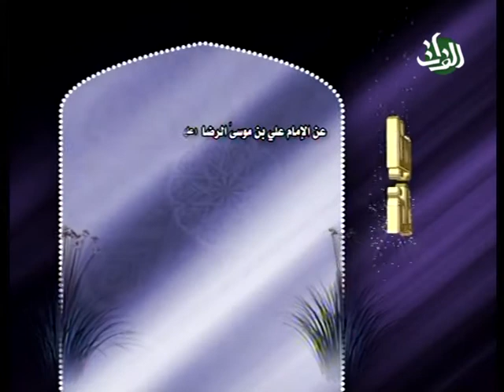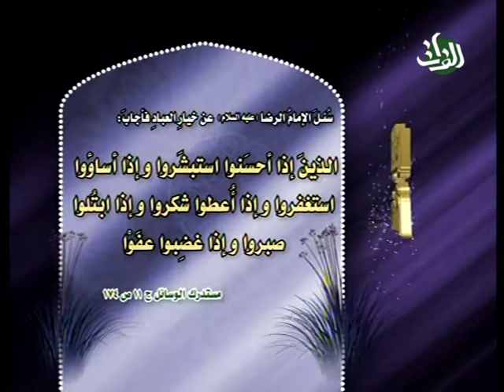28- وصايا الامام علي الرضا(ع) - الجزء2- الشيخ كاظم البهادلي - وصايا خالدة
وصايا خالدة - برنامج ديني اسلامي ثقافي يركز على موضوع مهم وهو وصايا ونصائح افضل خلق الله وهم الانبياء عليهم السلام والائمة عليهم السلام. هذا البرنامج من تسجيل وانتاج قناة الفرات الفضائية - مكتب ايران في سنة 2007
Eternal Wills (Testaments) - An Islamic Arabic program that focuses on the wills and testaments of the best of Allah's creatures, the prophets and the Imams.
 this show was recorded by Al-Forat TV Channel - Iran's Office, 2007